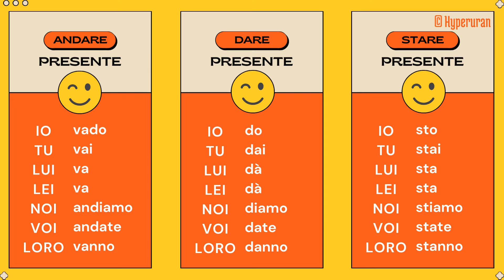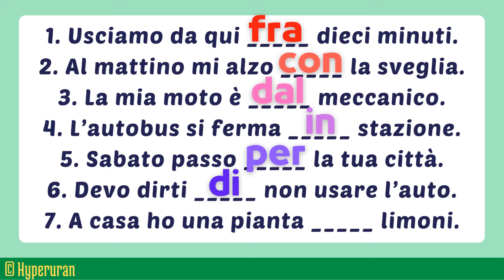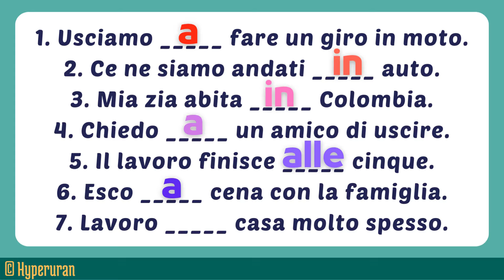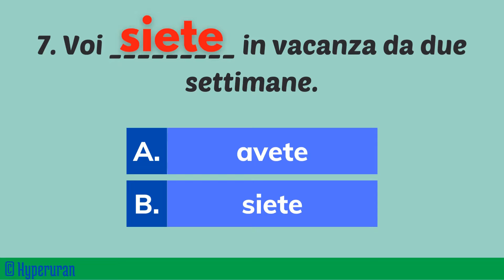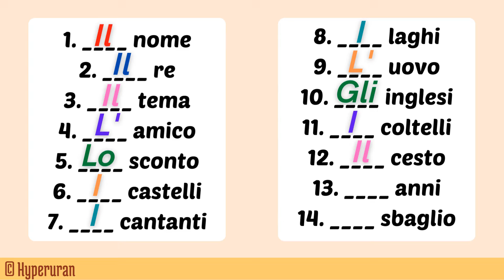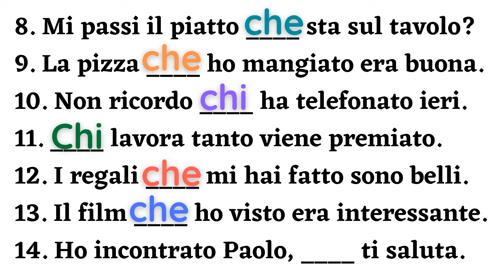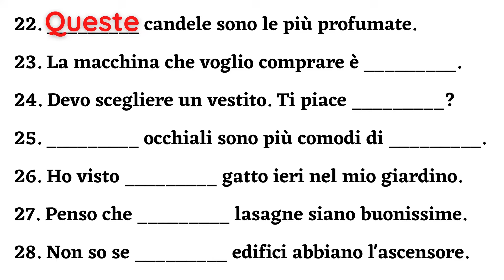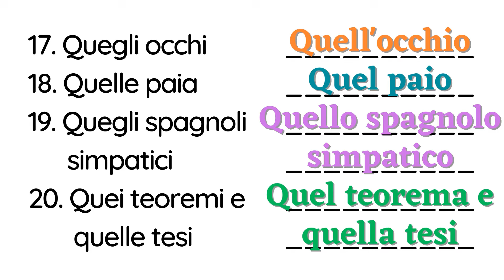Italian grammar insights | Deep explanations | Master tricky concepts | Learn italian free lessons